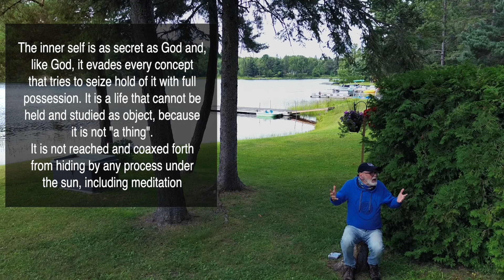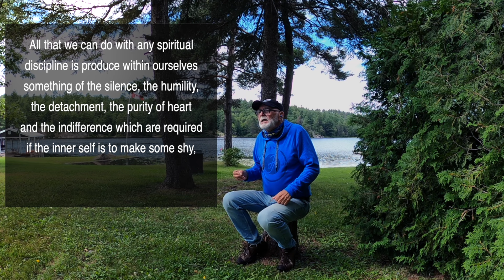Deep inner search